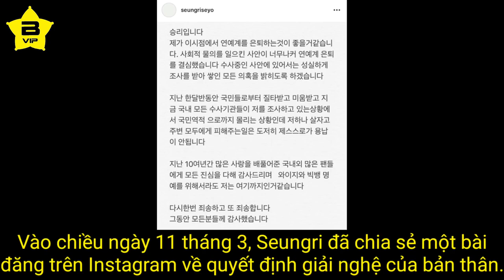Lời hứa của SEUNGRI “sẽ gặp lại nhau khi hoa nở rộ” | "will meet again when flowers bloom"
SeungRi
Vào ngày GD gặp scandal khắp nơi kêu gọi anh ấy tự chặt tay chân, tự treo cổ chính mình, SeungRi đã khóc và ôm GD gần 2 tiếng đồng hồ.

Khi GD bất lực với dư luận, SeungRi đã gọi điện cho GD và nói to rằng “ hyung, em sẽ làm mọi cách để chứng mình anh trong sạch, em sẽ làm mọi cách để đưa anh về lại vi trí của mình, em sẽ làm như thế rồi bật khóc trong điện thoại “

Khi Daesung gặp scandal, SeungRi đã luôn động viên, thậm chí đến ở ké nhà Daesung vì lo lắng cho Daesung, mua rất nhiều đôremon thú nhồi bống cho Daesung. Thậm chí gọi điện cho Daesung nhiều đến mức Daesung phải phàn nàn.

Khi TOP gặp scandal. Các nhà đài luôn tránh chủ đề nhắc đến tên anh ấy, nhưng SeungRi luôn cố tình nhắc, anh ấy luôn luôn nhắc đến tên hyung của mình ở khắp mọi nơi mà mình xuất hiện, khi các anti tẩy cháy TOP, công kích TOP, thậm chí có những sản phẩm BigBang quảng cao đã cắt hình 5 người chỉ chừa còn lại 4 người. SeungRi đã lên Íntagram post hình đầy đủ 5 người. Và gọi chúng tôi thế này mới là BigBang.

SeungRi đã mua đôi giày cho các hyung của mình, nhưng vì họ tiếc món quà SeungRi tặng, nên đã ko dám mang vì sợ chúng cũ đi, SeungRi đã dỗi và nói với họ, “ em sẽ mua đôi khác cho các anh nếu nó cũ đi, nên làm ơn hãy mang giày mà em mua đi “

Anh ấy luôn hỏi ý kiến bố mẹ mình, mỗi khi mua hay kinh doanh một thứ gì, mục tiếu phấn đấu của anh ấy là cho ba mẹ anh ấy mang lại nhiều hạnh phúc.

Ko dám khoe em gái mình trên mạng xã hội quá nhiều, vì sợ truyền Thông chú ý, sợ em gái ko thoải may và tổn thương.

16 tuổi một thân một mình đi lên seoul xin làm thực tập sinh, ko có tiền phải nằm ghế ga tàu điện ngầm ngủ, bị bạn bè xa lánh vì gia đình phá sản, bị chủ tịch YG từ chối Debut cùng BigBang.

Trở về giữa đường, nghĩ đến số nợ bố mẹ phải cõng lưng trả. Lấy hết can đảm quay lại một lần nữa xin chủ tịch YG thêm một cơ hội.

Khi ra mắt bị fan only của các thành viên chửi thằng mặt, chỉ vầy họ vô tình xếp hàng xin chữ kí phải SeungRi mà ko phải thành viên khác, đã ko dám khóc trước mặt các hyung, cậu bé đó tối về chỉ dám khóc một mình, một cậu âm ko chạm tay vào thứ gì từ nhỏ tới lớn.

Đã phải lăn lộn xa nhà, chỉ vì muốn kiếm tiền trả nợ cho bố mẹ mình.

Vậy thì lí do gì ? Lí do gì để VIP chúng tôi ko thể ko yêu một người như thế.

Hôm nay tôi đã nhìn thấy nhiều người chửi chúng tôi ngu ngốc, chẳng sao hết, các người cứ tiếp tục chửi đi, còn chúng tôi vẫn cứ tiếp tục yêu câu ấy...